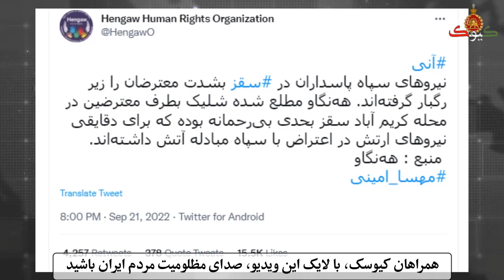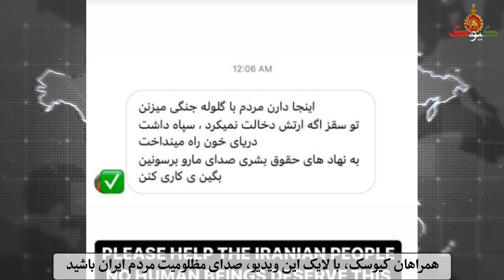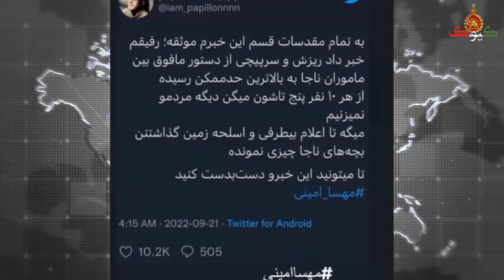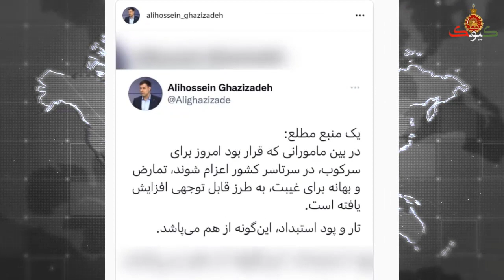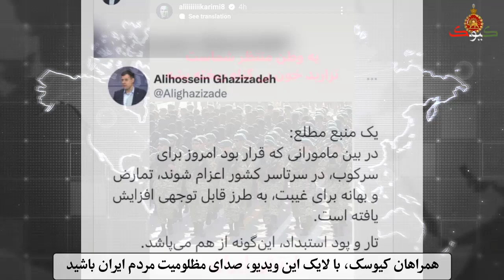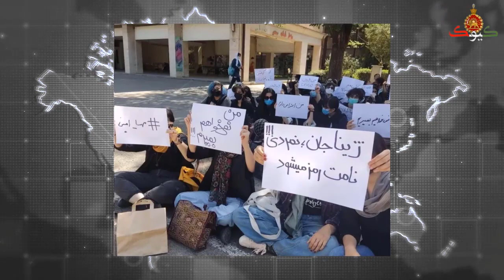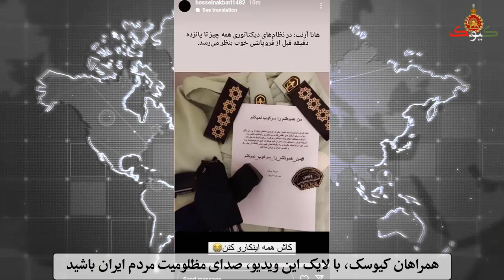قطع برنامه های تلویزیون: همه چیز از کنترل رژیم خارح شد